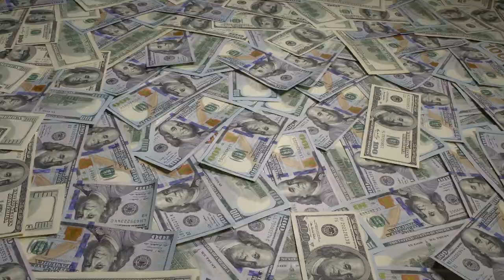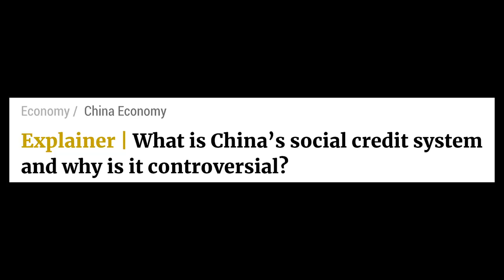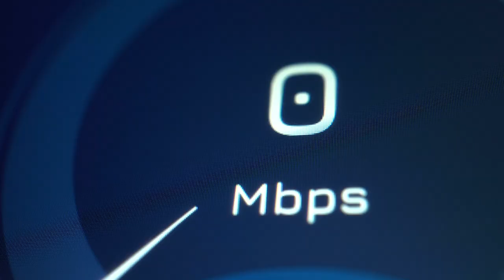We've Caught Up to Black Mirror.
We've Caught Up to Black Mirror. Specifically, the Social Credit System in Season 3 Episode 1 Nosedive. Learn more about it here!

Intro: 0:00
Nosedive Social System: 0:17
What Is The Real-Life Social System?: 0:44
How Does The Social System Work?: 2:35
How Do The People Feel About This System?: 4:51
You're Participating In This, Too: 6:40

SOURCES

-Social Credit System Coming To China, With Citizens Scored On Behavior | NBC Nightly News

-South China Morning Post: Explainer | What is China’s social credit system and why is it controversial?

-Business Insider: China has started ranking citizens with a creepy 'social credit' system — here's what you can do wrong, and the embarrassing, demeaning ways they can punish you

-Wired: The complicated truth about China's social credit system

-8 Black Mirror things that already exist in real life

-Yes, I know we're living in a Black Mirror episode. I still want dystopian TV, though
Jessa Crispin

-How you and your friends can play a video game together using only your minds